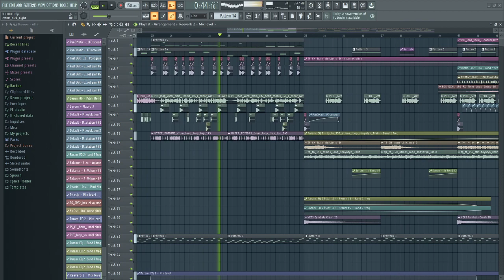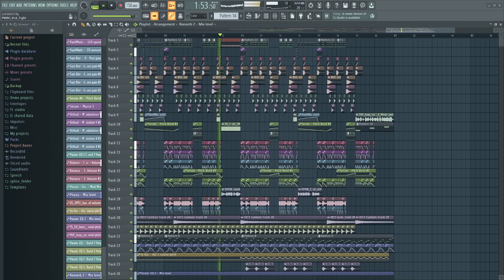Working on some Tearout Dubstep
Hey sorry for disappearing, didn't have anything ready yet so I thought I'd share what I'm working on :)